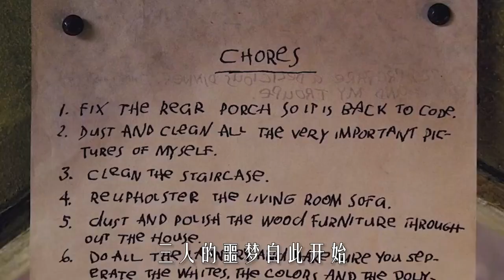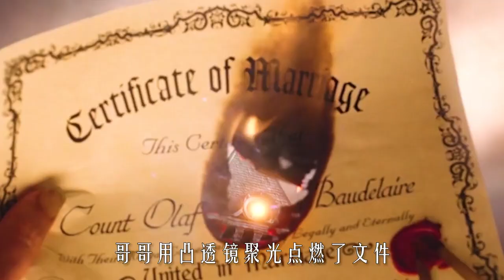【科幻戰艦】三個天才兒童淪為孤兒，萌娃與巨型毒蛇交友，與惡魔後爹鬥智鬥勇，奇幻喜劇《雷蒙斯尼奇的不幸歷險》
簡介：三姐弟在一場大火中失去了父母，繼承了父母留下的一大筆遺產。因為年齡尚小，只能到了法定年齡才能動用這筆錢。於是，三姐弟被暫時帶到遠房親戚奧拉夫（金·凱瑞 Jim Carrey飾）家，由奧拉夫來撫養。
　　姐姐維奧萊特（艾米莉·布朗寧 Emily Browning飾）是個善於發明創作的小精靈，弟弟克勞斯則博聞強識，是個地道的小博士。最小的孩子有一口鋒利的牙齒，呀呀說些姐姐哥哥才能聽得懂的話。這次三姐弟卻落進了奧拉夫的圈套裏，被這個貪婪的親戚盯上了那筆遺產。他們一次次陷入險境，看來奧拉夫非把他們害死不可。
　　於是，他們逃到了做生物學家的叔叔家裏，然而這裏卻滿是蛇類動物，頗為驚悚。更不妙的是，奧拉夫像擺脫不掉的影子跟隨而至。三個孩子繼續出逃，在發現姑媽家也不是去處時，他們決定自力更生，跟邪惡的奧拉夫周旋到底。